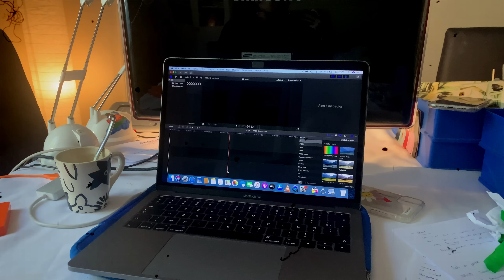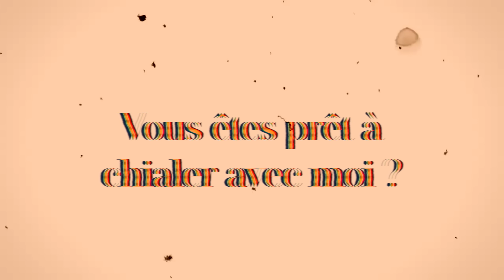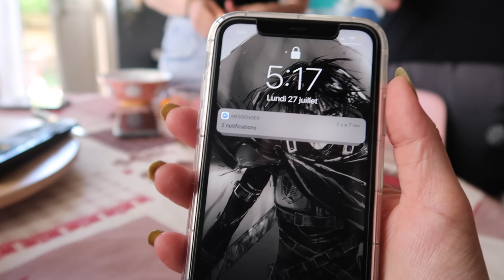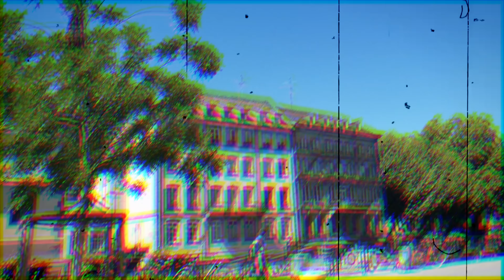IL LUI FAIT UNE SURPRISE APRÈS 7 MOIS SÉPARÉS - SISTER VLOG #2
On a entendu dire que lire notre description augmenterait tes chances de rencontrer ton bias...

7 mois séparés à cause du coco, c'est énorme dans une relation amoureuse ! Hyung Gyu avait tout prévu depuis quelques semaines et j'étais dans la confidence. Une fois que la France a autorisé les étrangers à venir sur le territoire le copain de May a saisi l'occasion de venir la retrouver. Nous, en tant que français nous ne pouvions pas aller en Corée parce qu'il y a une quatorzaine qui coûte extrêmement cher pour les étrangers. A l'heure où sort ce vlog il est toujours en quatorzaine à Seoul sur son "île" comme il dit mdr parce qu'il se laisse pousser la barbe (c'est archi drôle). J'espère que ce vlog de vie vous plaira, c'est très rare qu'on affiche le couple de May sur internet donc c'est une des rares vidéos que vous verrez d'eux deux (et moi lol la célibataire).

ps : il est négatif

Nous en quelques mots :

Mayline, 26 ans aime ... (elle réfléchit encore)

Lou, 23 ans aime les frites, la danse et rire (GOT7 aussi).

On a vécu a Seoul en 2018 pendant 1 an grâce au PVT (si tu ne sais pas ce que c'est je t'invite à voir nos vidéos à ce sujet).

VOILÀ MAINTENANT TU SAIS TOUT